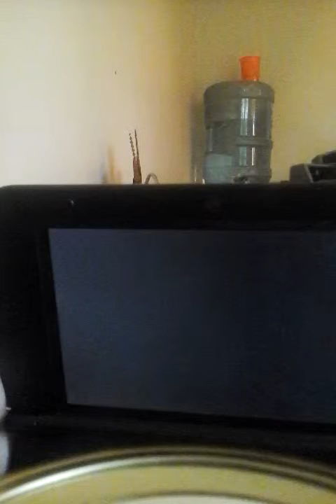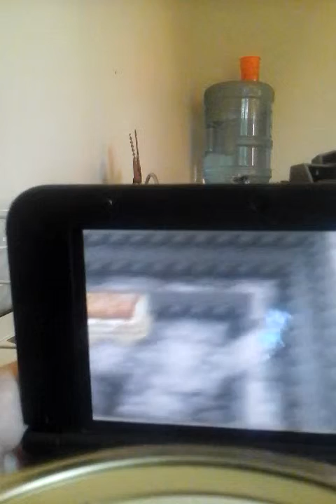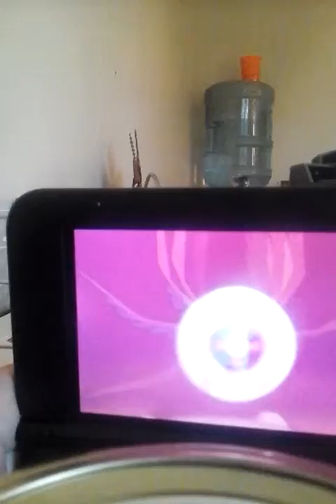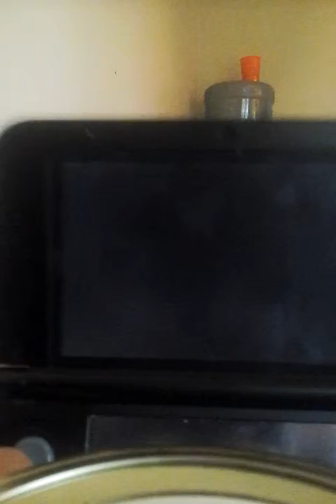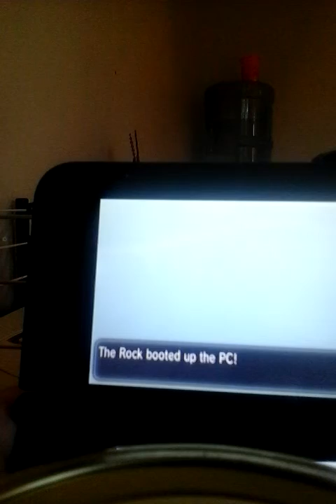Pokemon Y wonderlocke part 45 on the road again